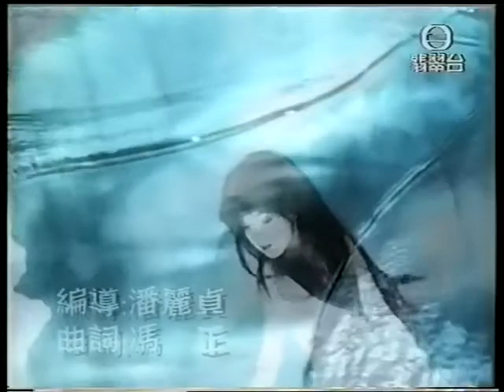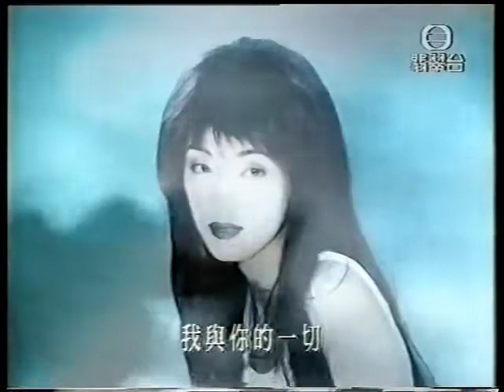陳慧嫻 飄 MV 1995